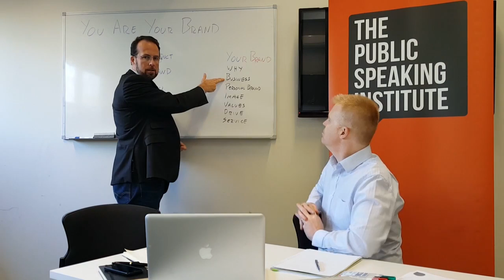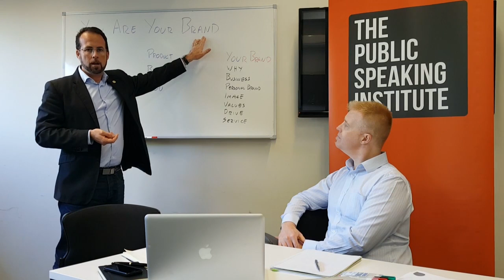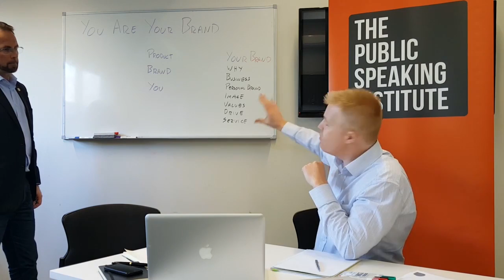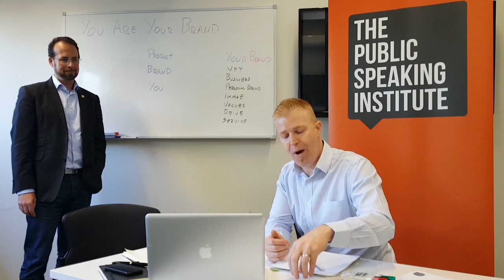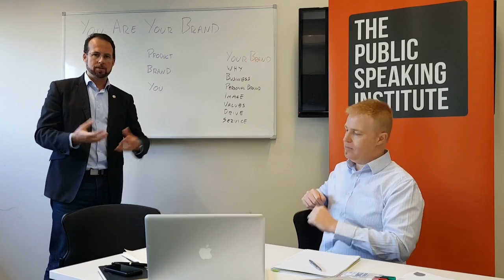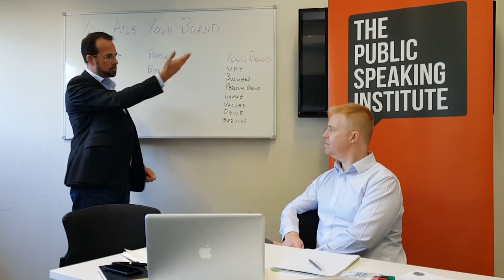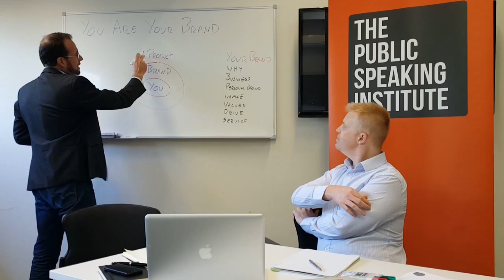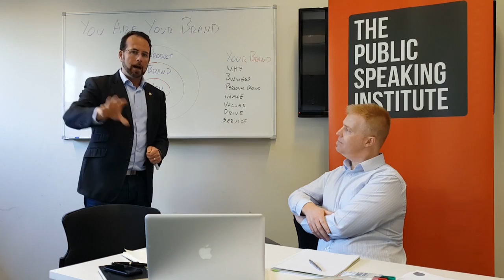The Public Speaking Institute - You Are Your Brand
The Public Speaking Institute founders - Youarn Bell & Frazer Yendell discuss the relationship between a person in business and the brand that they're growing.

Essentially, there is no separation. Your business is a reflection of you, what you stand for and your values.

Richard Branson knows it. Gary Vaynerchuk knows it.  Mark Zuckerburg knows it. Bill Gates knows it. Steve Jobs knew it.

YOU are YOUR brand.